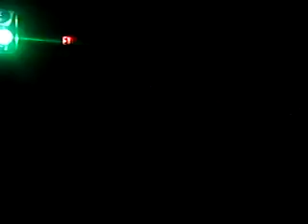Neuraxis - Clarity/Monitoring... at KW Metalfest 2008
Opening 2 songs from a Pummeling set by Montreal's Trademark Progressive Metal act Neuraxis!!!, Best band of the night in my opinion!!!